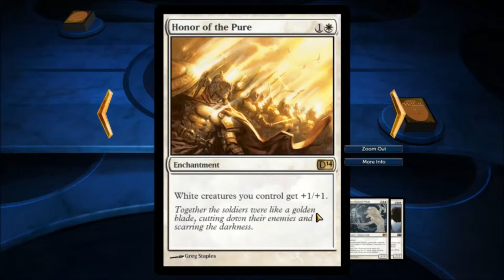Lightning Plays Magic 2014 - Testing out Avacyn's Glory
Lightning plays a game of his version of the "Avacyn's Glory" deck. Only against bots in this one to try out the deck but there might be multiplayer matches in the future.

Magic 2014 is a card game by Stainless Games and published by Wizards of the Coast LLC.

Also check out my little brother's channel where he does all kinds of gameplay videos: